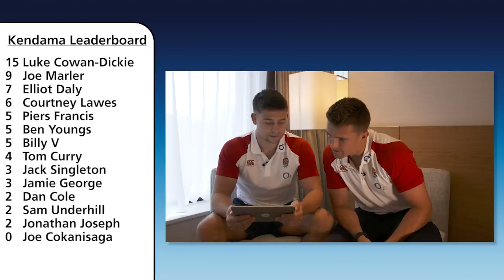O2 Inside Line: The Final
Ben Youngs and Henry Slade take your questions, talk goujons and chocolate biscuits, and look ahead to the big final against South Africa.